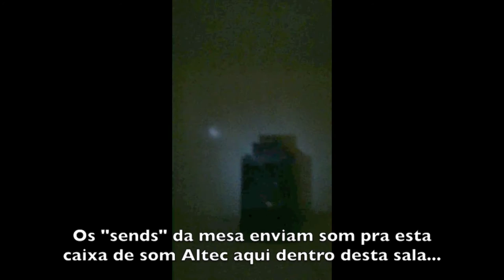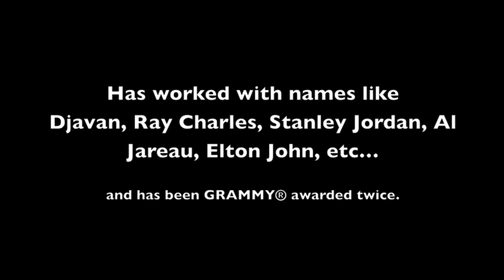Enrico De Paoli - Mix Secrets TV - The grandfather of the reverbs.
Enrico De Paoli was hosted by Geoff Neal at the classic Sunset Sound Studios in Hollywood, where they show how real reverbs are done in a recording.